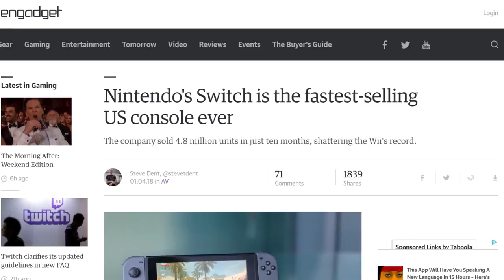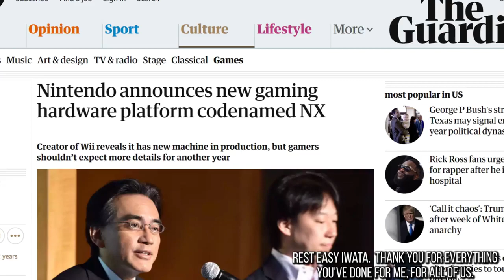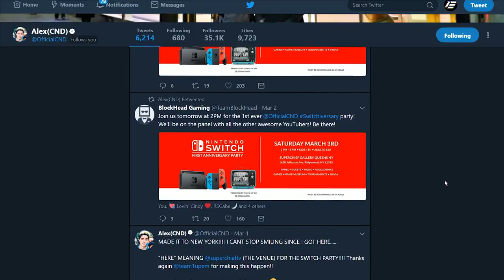HAPPY BIRTHDAY NINTENDO SWITCH! I got a surprise for you... ;)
Original Upload Date: March 3rd, 2018